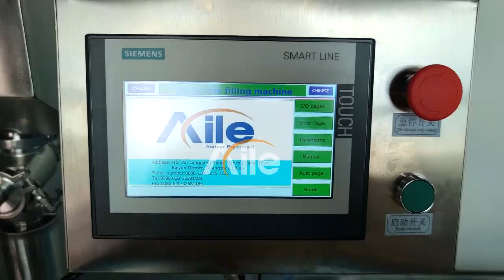Automatic6 heads shampoo liquid filling capping line